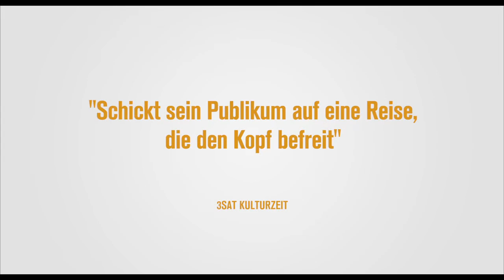Alles was kommt (2016) German Trailer